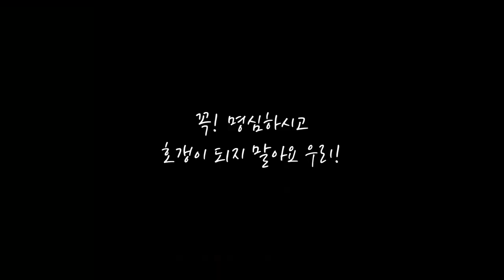[Hermes Birkin bag - Vlog] 2000만원 에르메스 버킨백 가방 언박싱 브이로그 여기 잇쩡 (벌킨백 사기/하울/가격/리뷰)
안녕하세요~ 잇쪙이에요 :-)
이번에 생일 선물로 받은
에르메스 버킨백(Hermes Birkin bag)을 소개해드리려해요👏🏻

예전에 한번 사기를 당해서
눈물을 머금고 새롭게 구매해서
기쁨이 더욱 2배인 것 같아요 😂😂

제품 리뷰가 처음이라 다소
로..로봇같은..딱딱함과
잔잔한 조용함이 있긴하지만
열심히 제품설명 해보았으니까
흥미롭게 생정나눠봐요 🙌🏻